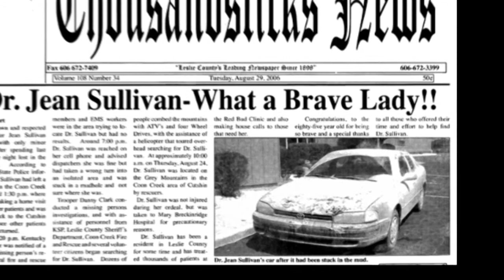August 25, 2006 Rescue of Doctor Jean Sullivan in the Coon Creek area of Cutshin, KY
The television coverage of the search for a missing doctor and her rescue marked the end of her long medical career.  She finished with her boots on at the age of 81 - the television anchors inadvertently said that she was 85 - four years older than her actual age!

The coverage of her rescue conveyed the concern of the community for their beloved family doctor.  Their concern for her well being is a fitting testimonial to her life-long service for those in need, especially in the rural towns such as Garden Grove, California where she grew up, and in Southbury, CT;  Page, Arizona; and Leslie County, Kentucky - the places where she felt most at home and served as a doctor for most of her medical career.

On the afternoon of August 24, 2006, Doctor Jean Sullivan made a routine home visit to one of her patients.  When she left the patient's home, she apparently turned on the dirt road in the opposite direction than that which she came.

With more than 300,000 miles on her Toyota Camry, she kept driving further and further up what was an abandoned strip mine dirt road that followed the mountain ridges between the hollers.  She kept driving and driving until her Camry got stuck in a mud hole.  For several hours in the afternoon until it got dark, she tried to put branches under the wheels and kept spinning the wheels rocking the car trying to get it out of the hole.  The entire car and the insides through the open driver's side door got covered in mud.

She walked up and down the dirt road for a mile or so in both directions but could not see any signs of a residence.  She had forgotten that she had a cell phone in the trunk of her car.  Finally, when it got dark, she decided to fall asleep in the back seat of the car.

The next morning and more alert, she remembered that she had a cell phone.  She called her office - her staff was greatly relieved to hear her from her after all endured a sleepless night.  She couldn't describe where she was other than to say who see had visited the day before.

With the phone call from Dr. Sullivan, the search and rescue teams that had stopped late in the previous evening sent out all terrain vehicles up the dirt road where they thought she might have gone.  It took more than two hours for their ATV to get where Dr. Sullivan had propelled her front wheel drive Toyota Camry up the old strip mine access road.  Later, they said that they would have never thought to look for her atop the mountain road if she had not called her office on her cell phone.

After two weeks of rest and recovery in Virginia, when her oldest son brought Dr. Sullivan back for a weekend of packing up her belongings in her house on the side of the hollow in Thousandsticks, KY , he found her small calendar book in the well of the Camry's passenger seat.  It was covered with dried mud spatters with an penned in entry listing the time and Camry mileage for what would be her last patient visit in her 52-year medical career.